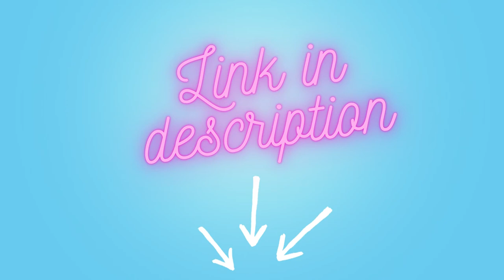Just The Way You Are - Bruno Mars - Necklace & QR music box - Original Gift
Surprise her with this unique and original gift.